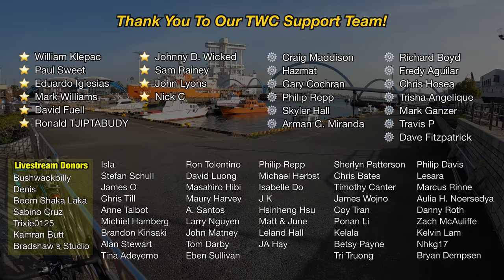Japan Cycling Tour【4K】1 Hour Bike Ride to Immigration / Visa Update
This is a 1 hour cycling video along the bike commuting paths of Nagoya, Japan. It's a nice mix of paved paths and gravel paths with no cars, as well as a few busier city sections. The weather is starting to warm up, so it was a perfect day for a spring bike ride.

We are riding to immigration to renew our visa for staying in Japan. It's a huge relief to get this out of the way and have one less thing to worry about for now.

Thank you to our awesome support team!

Gopro 4k 60fps cycling video

📷 Filmed on GoPro 8
🎤 My microphone

Timestamps
0:00 - Introduction
1:07 - Start bike ride
56:40 - Arrive at immigration, visa update

To shop Santic online:
AMAZON US
AMAZON JP
AMAZON UK